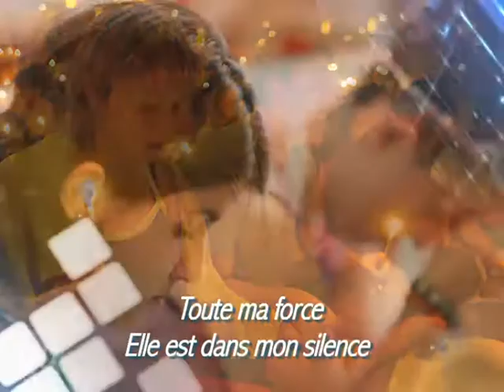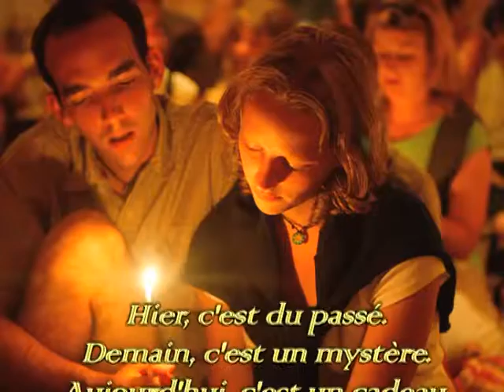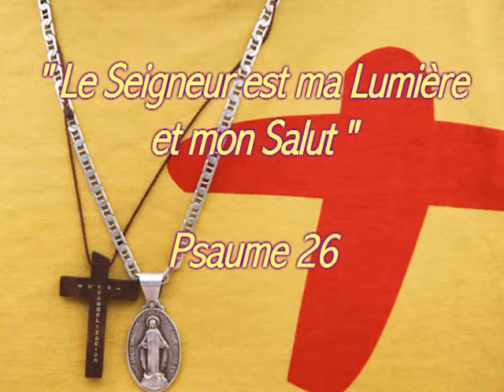B 27 Toute ma force copie converted